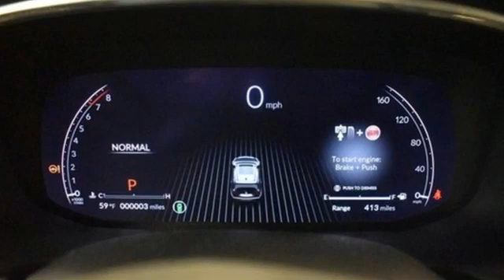New 2022 Acura MDX Falls Church VA Acura Washington-DC, DC ANL035312 - SOLD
Year: 2022
Make: Acura
Model: MDX
Trim: Advance
Engine: 3.5L V6 SOHC i-VTEC 24V
Transmission: 10-Speed Automatic
Color: Black
Interior: Ebony
Stock #: ANL035312
VIN: 5J8YE1H80NL035312
Majestic Black Pearl with leather trimmed ebony sport seats, heated front and second row seats, third row seating, V6 power, SH-AWD, advance package, navigation, remote start, head up display, panoramic power moon roof, satellite radio, and much more. brbrRecent Arrival!brbrbrWe make every effort to provide accurate information but please verify options and price with management before purchasing. All vehicles are subject to prior sale. All financing is subject to approved credit. Dealer installed options are additional. Stock photo colors, options and trim levels may vary. Not responsible for typographical errors. Published prices subject to change without notice to correct errors and omissions or in the event of inventory fluctuations. Vehicle offers/prices & internet price quotes valid for 48 hours from initial posting date, subject to change by dealer/manufacturer without notice. Vehicles may be in transit to dealer. Vehicle photos may not match exact vehicle. Please call to confirm availability status. All prices exclude taxes, title, license, and dealer processing fee of $899.00. Government 5-Star Safety Ratings are part of the National Highway Traffic Safety Administration's (NHTSA's) New Car Assessment Program. For additional information on the 5-Star Safety Ratings program, please Based on model year EPA mileage ratings. Use for comparison purposes only. Your mileage will vary depending on driving conditions, how you drive and maintain your vehicle, battery pack age/condition, and other factors. World's Largest Acura Dealer based on 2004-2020 AHM New Acura Volume Sales."

Address:
13911 Lee Jackson Highway